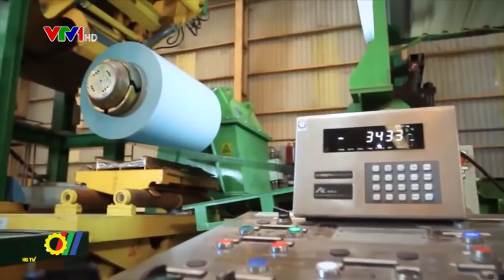Hiệp định thương mại tự do và Hiệp định bảo hộ đầu tư giữa Việt Nam và Liên minh Châu Âu được ký kết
Như vậy là Hiệp định Thương mại tự do và Hiệp định bảo hộ đầu tư giữa Việt Nam và Liên minh châu Âu (EVFTA và IPA) đã chính thức được ký kết. Đây sẽ là cú hích lớn cho xuất khẩu của Việt Nam, mở ra cơ hội phát triển, tăng trưởng thương mại vào thị trường 28 nước EU. Có thể nói gần 100% kim ngạch xuất khẩu của Việt Nam sang EU sẽ được xóa bỏ thuế nhập khẩu sau một lộ trình ngắn. Mức cam kết này có thể coi là mức cam kết cao nhất mà Việt Nam đạt được trong các FTA đã được ký kết từ trước tới nay.Lễ ký Hiệp định thương mại tự do và Hiệp định bảo hộ đầu tư giữa Việt Nam và Liên minh Châu Âu đã diễn ra tại Hà Nội. Thủ tướng Chính phủ Nguyễn Xuân Phúc và các phó Thủ tướng Trương Hòa Bình, Phạm Bình Minh cùng lãnh đạo các bộ, ngành đã dự buổi lễ...